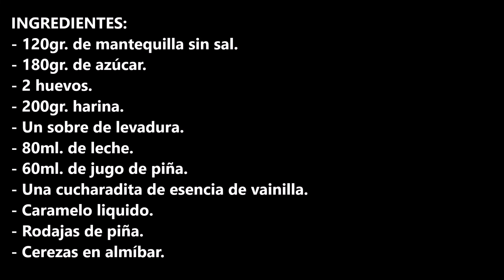VOLTEADO DE PIÑA CASERO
INGREDIENTES:
- 120gr. de mantequilla sin sal.
- 180gr. de azúcar.
- 2 huevos.
- 200gr. harina.
- Un sobre de levadura.
- 80ml. de leche.
- 60ml. de jugo de piña.
- Una cucharadita de esencia de vainilla.
- Caramelo liquido.
- Rodajas de piña.
- Cerezas en almíbar.

INGREDIENTS:
- 120gr. unsalted butter.
- 180gr. of sugar.
- 2 eggs.
- 200gr. flour.
- One sachet of yeast.
- 80ml. milk.
- 60ml. pineapple juice.
- A teaspoon of vanilla essence.
- Liquid caramel.
- Pineapple slices.
- Cherries in syrup.